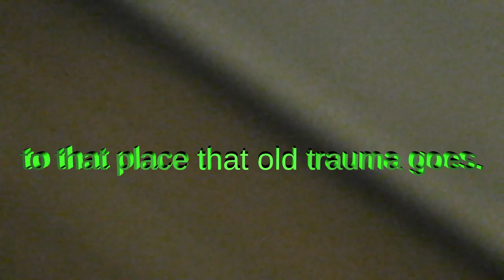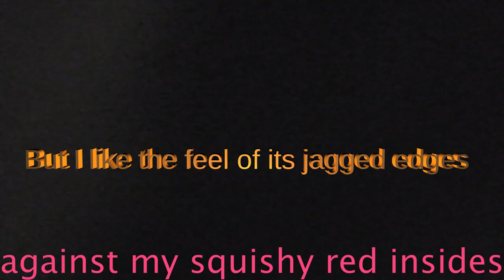An ode to an old house